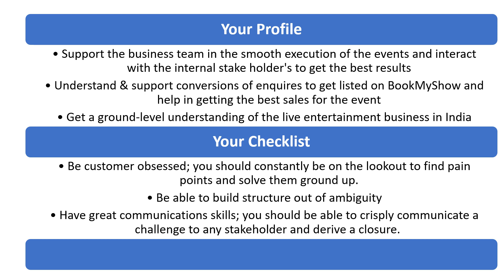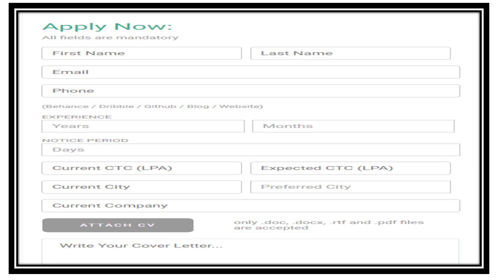BookMyShow Recruitment 2022 | Freshers & Experienced Can Apply | Experience: 0-1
🔴GRAB YOUR FREE certificate course by Elearnmarkets.

Learn Basics of Stock Market and Get Certification For Free

Use Code - FINPLAN

list=PL4sqPbOEYWk3mGmypDlhSWqs2Q4Lh3t1N

recruitment 2023
accenture jobs
capgemini hiring
wipro recruitment
tcs jobs
infosys jobs
resume

60 below criteria  jobs
latest off campus drive 2022#englishspeakingcourse#deloittejobs#hr_consultant_analyst#mockInterview#Mock_Interview_Campus Placement#motivation money entrepreneur employee training unemployment finance # datanalyst#latestjobs